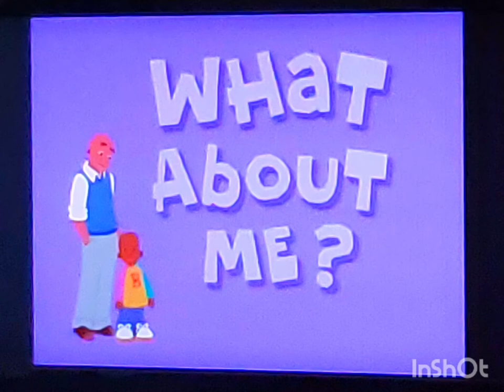What About Me?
Written By
Hopi Noel Morton

Creative Director
Robert Scull

Assistant Director
Michael A. Wayne

Directed By
Mark Salisbury